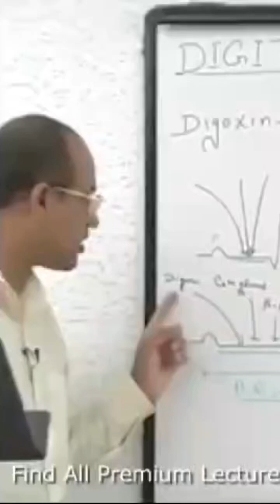AV Nodal Inhibitors🫀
AV Nodal İnhibitors. 🫀

This Short is a clip from the “Management of Heart Failure | Congestive Heart Failure CHF”